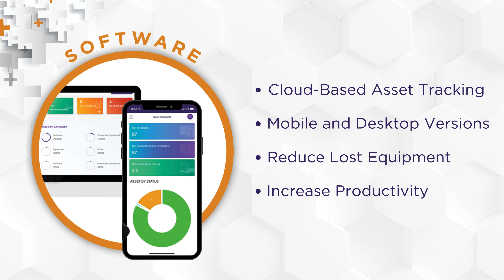Introducing EasyRFID | A Convenient RFID Asset Tracking Bundle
EasyRFID asset tracking bundle is the easiest way to get started with your fixed asset tracking project.

Easy Pricing. Easy to Use.

The bundle includes:
- 1 Bluetooth RFID Reader
- 300 RFID asset tags
- 1 month of free Grey Trunk RFID software

You will immediately begin seeing an ROI by reducing lost assets, keeping equipment running longer, eliminating duplicate purchases, and saving many hours and days on those physical asset inventories.